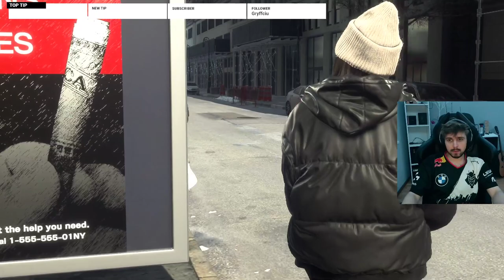FORSPOKEN | PART 11 | CO TO ZA CHORA ILUZJA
CZYTAJ OPIS

Zapraszam do zostawienia Followka by być na bieżąco z live'ami :)